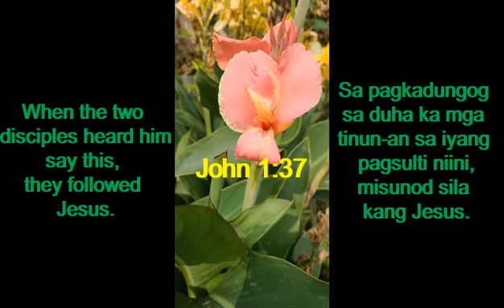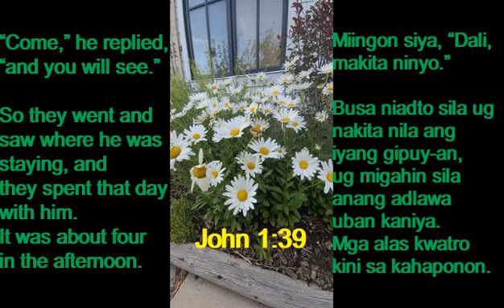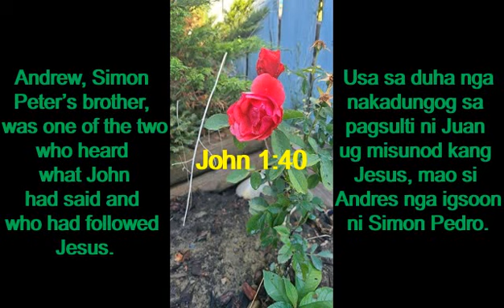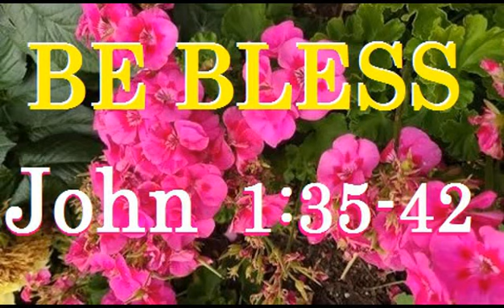JOHN 1:35-42 IN ENGLISH AND BISAYA LANGUAGES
Quoting John 1:35-42

I'm a catholic, but I don't very often read the Bible like I should. Here a video with today's gospel reading.